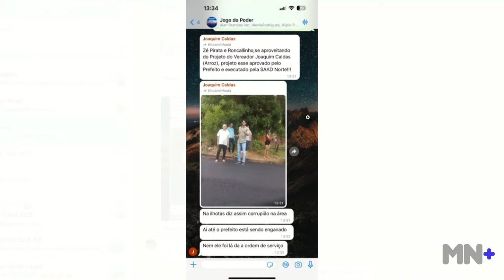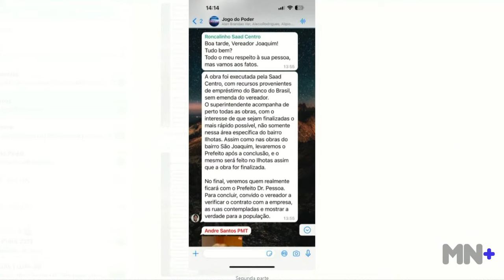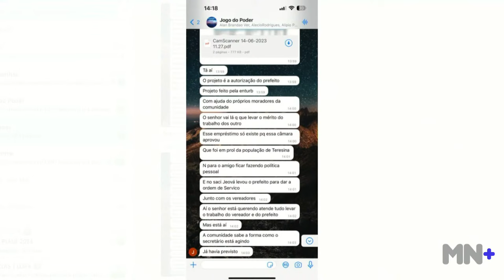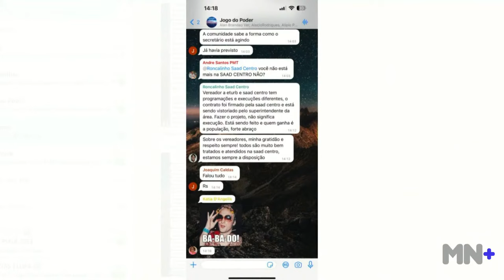Briga em grupo de WhatsApp no Jogo do Poder. Veja